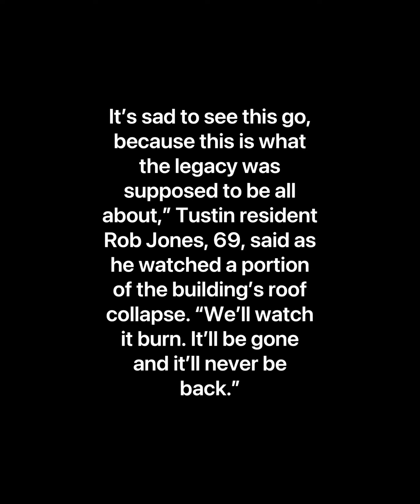Former Tustin Marine Corps Air Station Hanger ,before the fire.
On a jobsite , looking a the blimp hangers before they are demolished ..